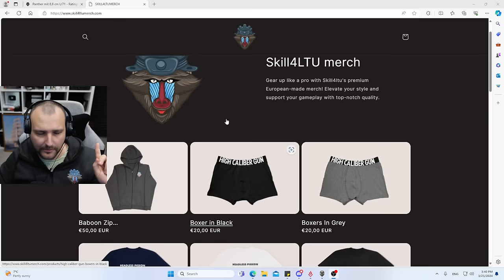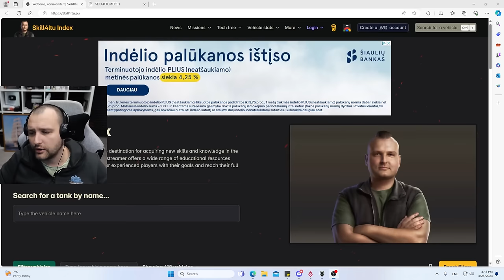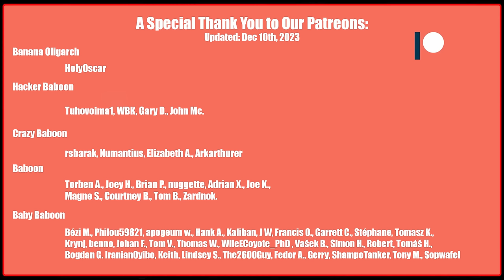Is The Panther 8,8 Playable in 2024?! | World of Tanks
0:00 - Intro
0:17 - Mannerheim Line
5:47 - Empire's Border
14:34 - Cliff